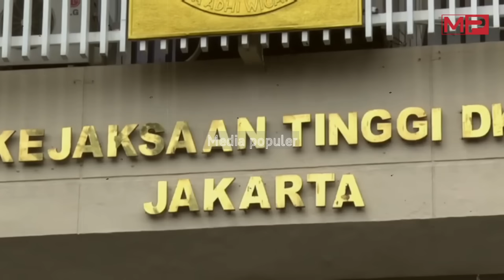Momen Bahagia Jessica! Di Nyatakan Bebas, Tangis Haru Keluarga Pecah [VIRAL]